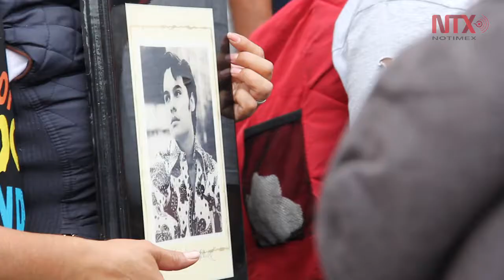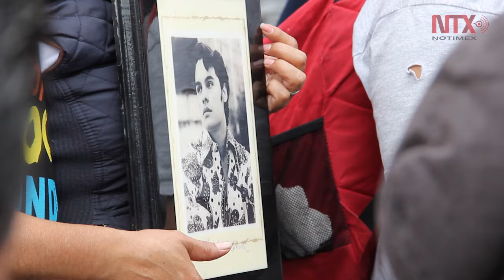Homenajean a Juan Gabriel en Garibaldi a un año de su muerte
A un año de su deceso, cientos de personas se reunieron en la Plaza Garibaldi de la CDMX para homenajear al Divo de Juárez